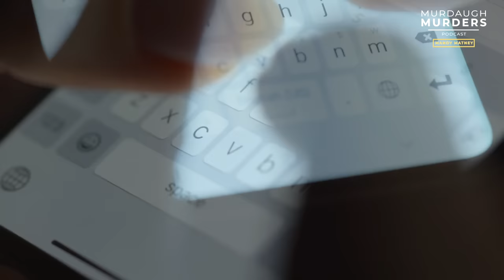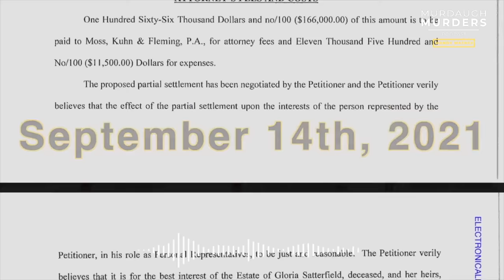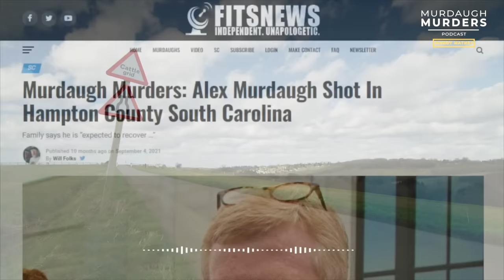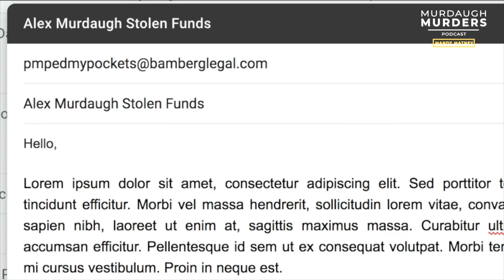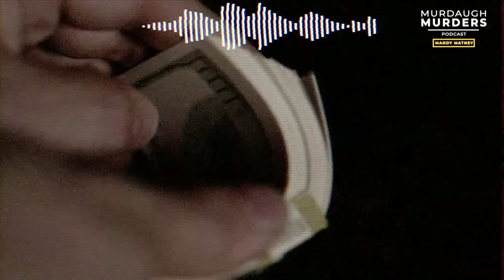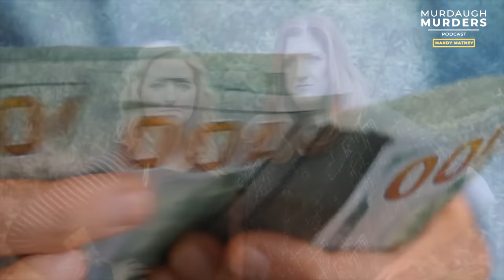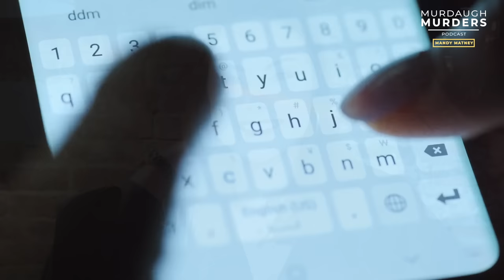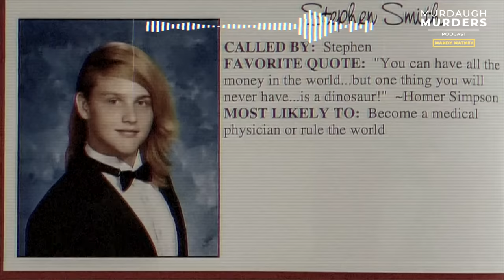MMP #93 - End of An Era And Brighter Days Ahead: The Best (And Worst) of MMP + What’s Next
*Episode originally published as audio podcast on October 5, 2022. Listen to current episodes wherever you get your podcasts!

This is the last episode of the Murdaugh Murders Podcast created by Mandy Matney, written with journalist Liz Farrell and produced by David Moses... but don’t freak out! We are simply changing the name of the podcast next week while the mission stays the same.

The podcast will ONLY get better from here — with more stories to cover, more journalists to work with, and WOO, more time to do these podcasts.

This podcast has been much more than work for our whole team in the past two years.

So for this episode, before we start tackling other complicated cases, we want to take some time to reflect on the last two years. To remember the good, bad, ugly and straight up strange things we have revealed on MMP. To remember where we started, how far we’ve come. To remind everyone that if we can do this, you can do it too.

As the Murdaugh Murders Podcast team looks toward a very bright future of shining a light on corruption, co-hosts Mandy Matney and Liz Farrell reflect on the past two years of uncovering the truth in the dark underworld of Alex Murdaugh. The battle for justice is ongoing but being pesky paid off. In this episode, Mandy and Liz go behind-the-scenes and share the best, biggest and funniest moments of the podcast and the many surprises they encountered along the way.

Consider joining our MMP Premium Membership community to help us SHINE THE SUNLIGHT!

SUNscribe to our free email list to get alerts on bonus episodes, calls to action, new shows and updates.